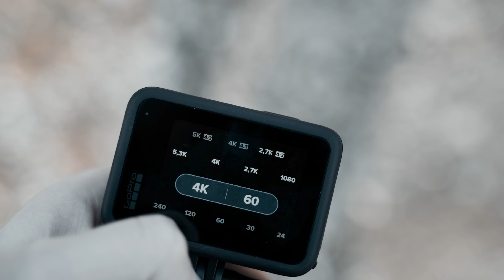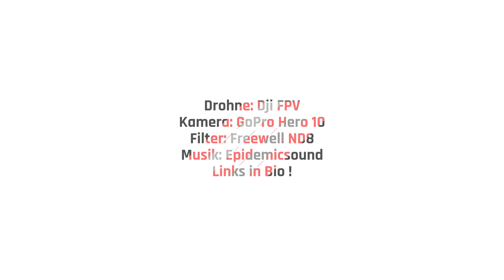Dji FPV Drohne + GoPro Hero10 Black inkl. Footage ( GoPro Einstellungen noch nicht ideal )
Ich habe zum ersten Mal die GoPro Hero10 auf meine Dji FPV Drohne geschnallt. Die Einstellung der Kamera war noch nicht ganz ideal. Ich hätte wahrscheinlich auf einen ND4 Filter setzen und die ISO bis 400 begrenzen müssen. Dein Feedback ist herzlich willkommen!

* GoPro Halterung für Dji FPV
* Filter für GoPro Hero9 & Hero10

Das Footage wurde mit der Software ReelSteady stabilisiert.

Verwendete Musik  ► None of the Above - Issue AB

DANKE ! :)